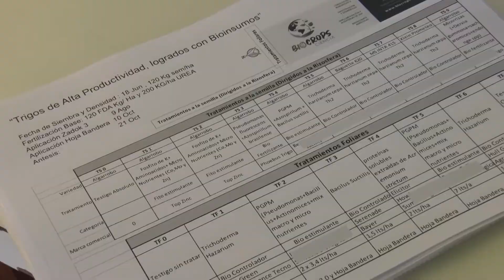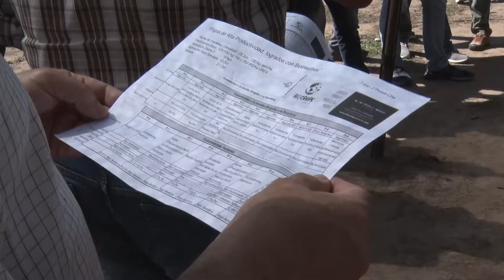Alejandro Pérez - Cetbio Muestras de Trigo